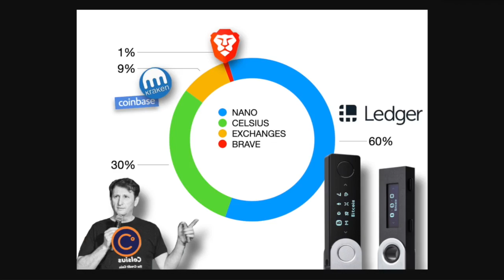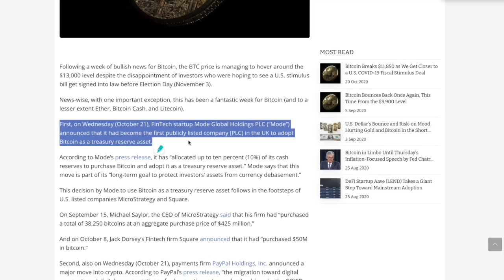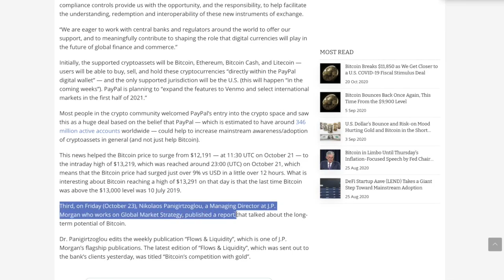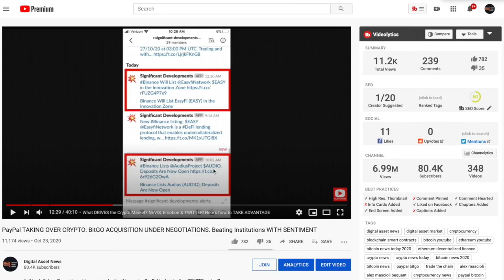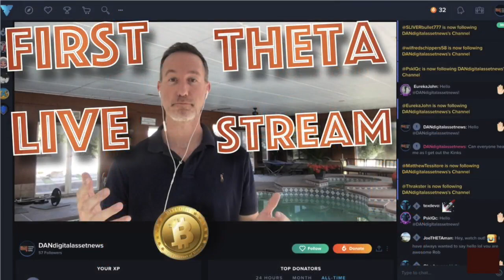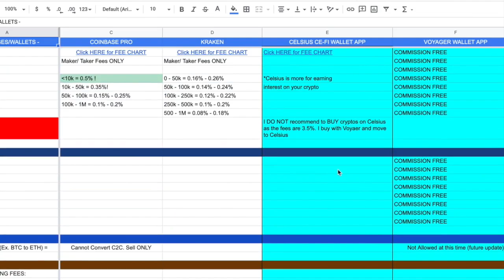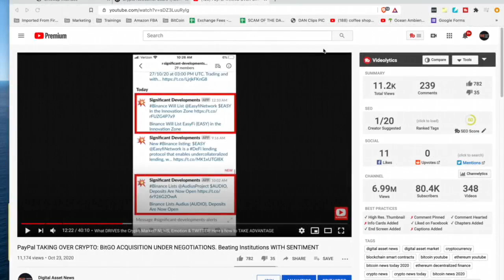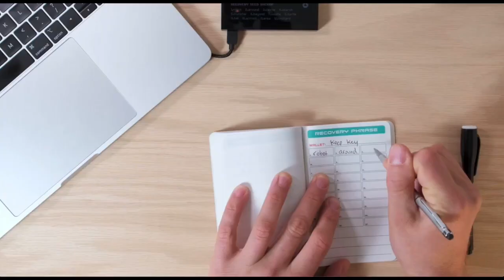GREED WILL BE YOUR #1 PITFALL DURING THE NEXT CRYPTO BULL RUN UNLESS YOU CONTROL IT By Doing THIS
►In 2017 I fell trap to BITCOIN and Cryptocurrency greed. Control it with some time tested measures...

0:00 - Market Recap | Topics Overview
3:30 - WHY GREED WILL BY YOUR #1 PITFALL DURING THE NEXT BULL RUN UNLESS YOU CONTROL IT By Doing THIS...
14:26 - Binance Lists AUDIO and PEOPLE LOSE THEIR MINDS on How to Profit WITH NEWS.
17:26 - My NEW Crypto Portfolio PLUS Where I Store ALL MY DIGITAL ASSETS.

●▬▬▬▬▬▬▬▬▬▬▬CRYPTO ESSENTIALS▬▬▬▬▬▬▬▬▬▬▬▬▬▬▬▬▬●

📊 Highly Accurate (90%+) ALERTS Sent DIRECLY To Your PHONE
Here's WHY I Signed UP -

●▬▬▬▬▬▬▬▬▬▬▬▬▬FOLLOW D.A.N.▬▬▬▬▬▬▬▬▬▬▬▬▬▬▬●

●▬▬▬▬▬▬▬▬▬▬▬▬▬▬AUDIO TRACKS▬▬▬▬▬▬▬▬▬▬▬▬▬▬●

●▬▬▬▬▬▬▬▬▬▬▬▬▬▬VIDEO TOOLS▬▬▬▬▬▬▬▬▬▬▬▬▬▬●

●▬▬▬▬▬▬▬▬▬▬▬▬▬EXIT STRATEGIES▬▬▬▬▬▬▬▬▬▬▬▬▬▬▬●